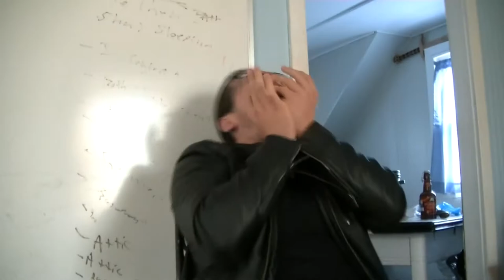Bottle Caps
Timmy visits his Grandfather, only to find a surprise guest already at the house.